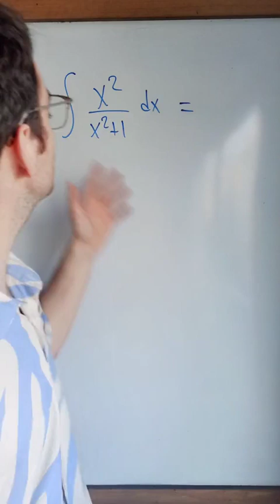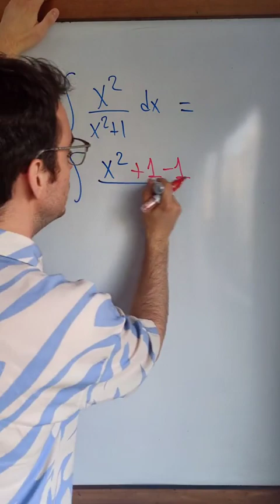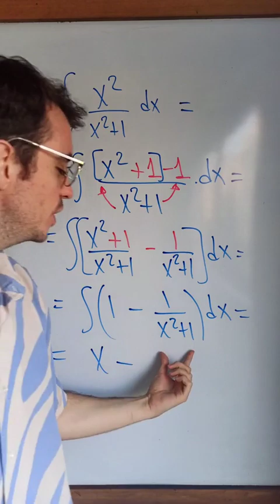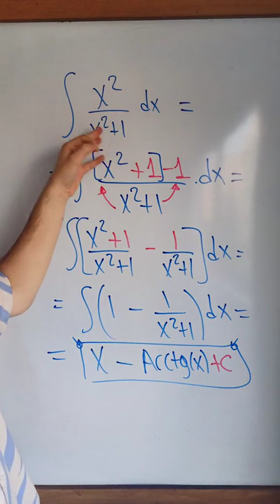∫x^2/(x^2+1)dx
Comentá qué ejercicio te gustaría que resolvamos (: